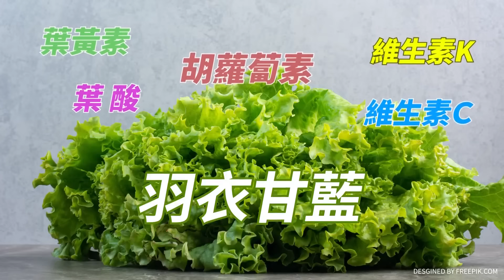國家警報衛星當飛彈 張延廷揭SOP揪荒謬錯誤質疑軍方別有用心擾亂選情 痛斥蔡英文第一時間說大話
責任小編:老大不小編/邊編